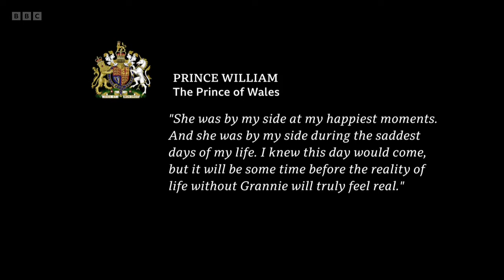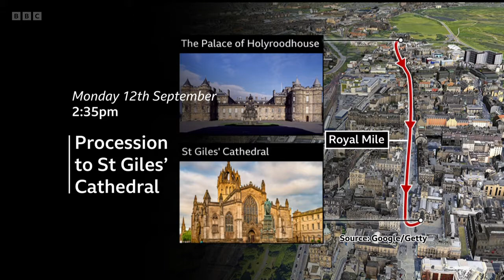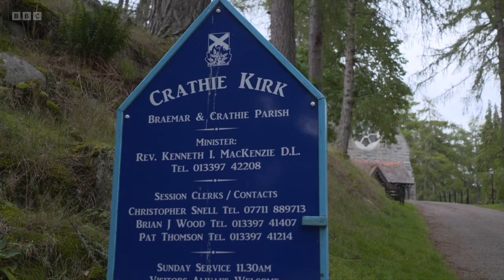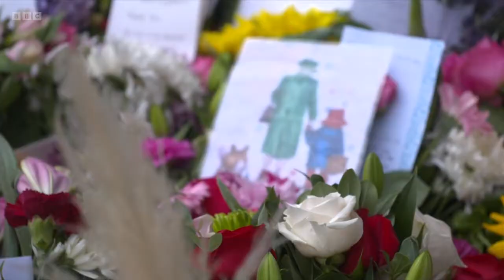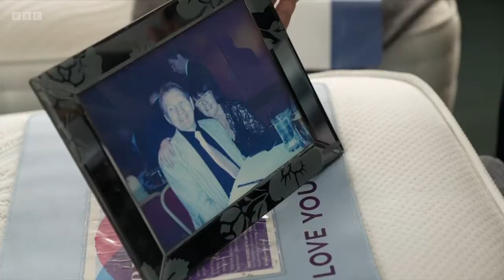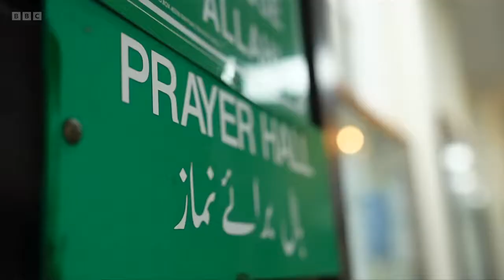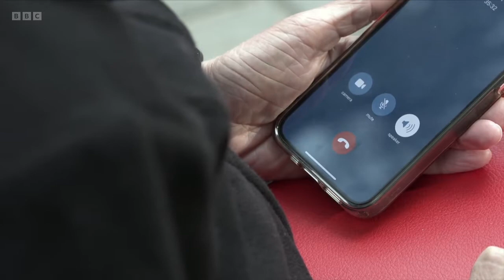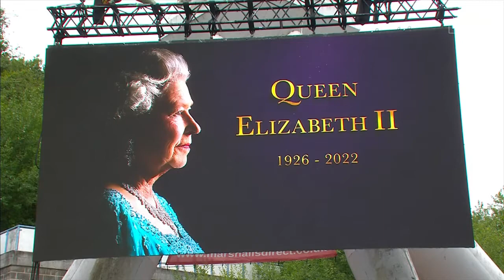The Death of Queen Elizabeth II - Part 28 - 10th September Evening News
10th September 2022
BBC Weekend Late News
10.15pm to 11.05pm

Presented by Reeta Chakrabarti with Political editor Chris Mason and Home editor Mark Easton

Joined by news correspondent Dan Johnson at Windsor, royal correspondent Daniella Ralph in the studio, Senior International correspondent Orla Guerin in Kryvyi Rih

02:50 - Nicholas Witchall looks back at the Accession Council
08:00 - Daniella Ralph reports on the Prince of Wales and Duke of Sussex meeting crowds in Windsor
12:45 - Lucy Manning reports on events at Buckingham Palace and St James's Palace
16:25 - Chris Mason reports on politicans meeting the King
20:50 - James Landale reports on the plans for the Queen's funeral
25:15 - Sarah Campbell reports on events at Balmoral
27:50 - Jeremy Cook reports on reaction in Bolton
31:25 - Orla Guerin reports on the days events in Ukraine
38:30 - Other headlines
39:50 - Lyse Doucet reports on reaction in Canada
43:45 - Joe Wilson reports on sporting reaction